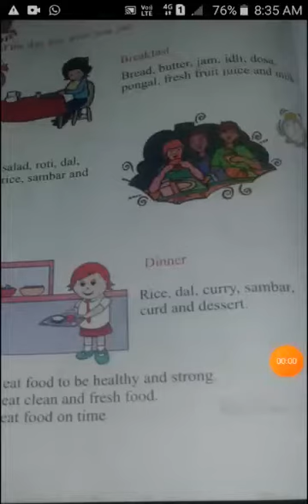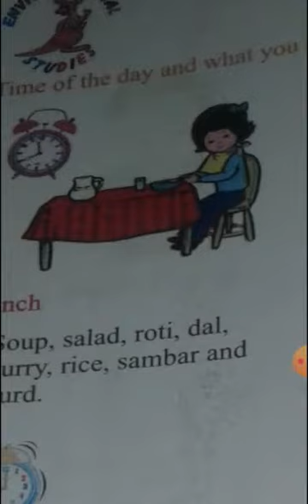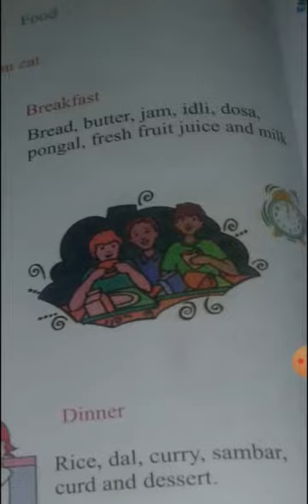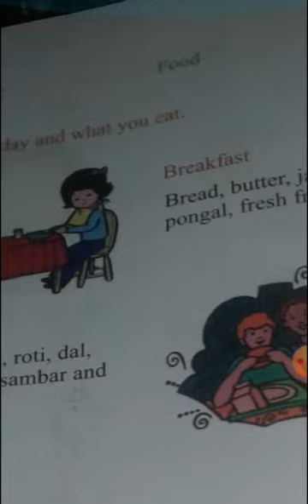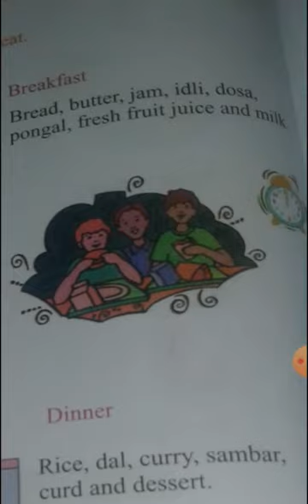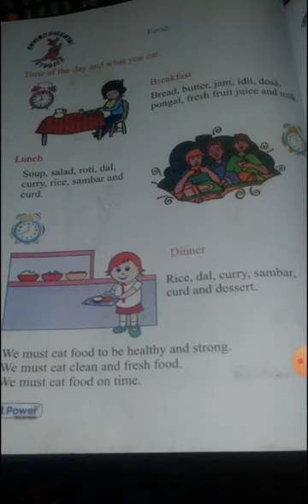Ukg EVS oral book page no 56 - Food